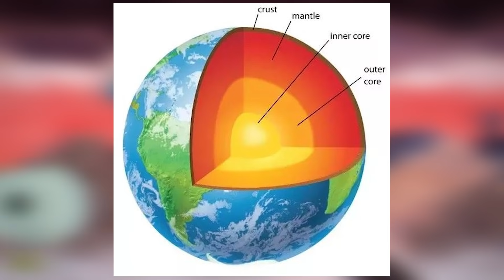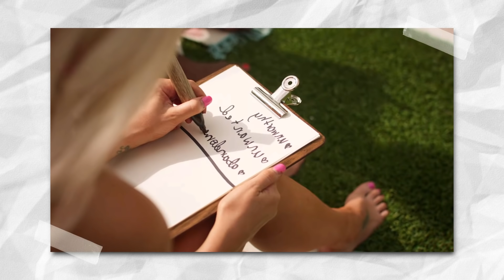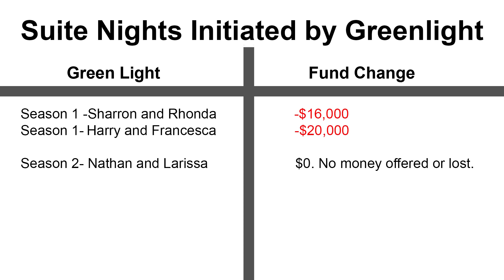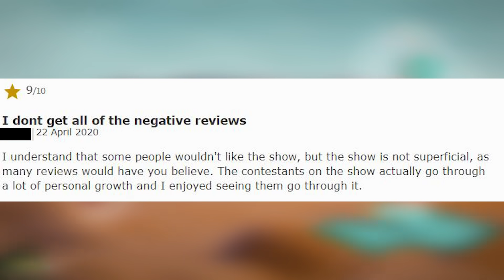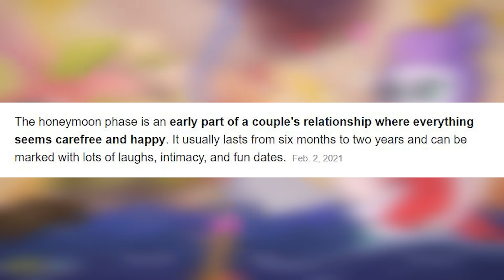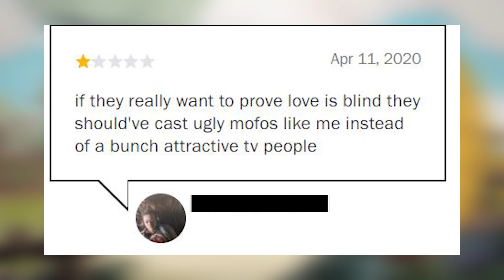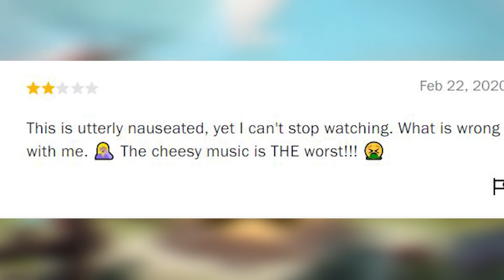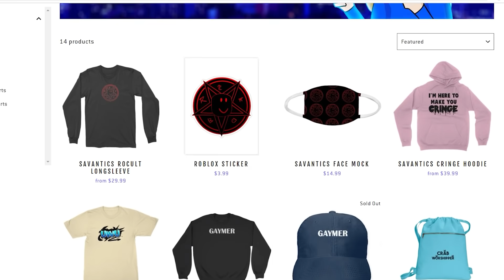Netflix Dating Shows are a Nightmare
After months of voyaging through the terrifying landscape that is Netflix and barely making it out alive, I have finally returned from my adventures to bring you this.
This video is a criticism of three of Netflix's most popular dating shows.

▼ Time Stamps▼
0:00 Intro
1:51 First Show
15:27 Second Show
33:23 Third Show
38:56 Conclusion

▼ CREDIT ▼

Artist: Jacob Tillberg
Song: Broken
►Background Music
-Chill Background Songs-
Artist: Harris Heller
Song: Fly me High
Song: Plethora
Song: Huntress
Song: Dark Matter
Song: Path Less Traveled
Song: Endless Drift
Song: Ain't No Rest for the Stars
Song: When You Were Here

-The Classical Music-
Artist: Bizet
Song: Habanera

Artist: Mendelssohn
Song: Midsummer Night's Dream

Artist: Grieg
Song: Morning Mood

Artist: Beethoven
Song: Symphony No.5
Song: Moonlight Sonata

-Additional Tracks-
Song: Bent and Broken
Song: Promising Relationship

Artist: Harris Heller
Song: Neon Renegade

►Game in background: Cuphead

This video is just an opinion piece. Do not harass any individuals or entities mentioned in this video. I do not condone harassment of those mentioned in the videos on this channel.